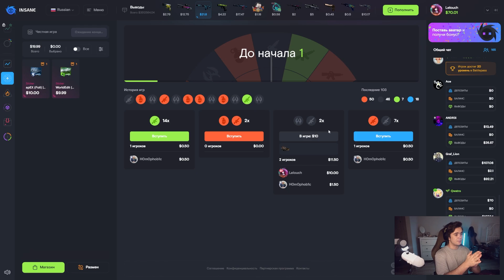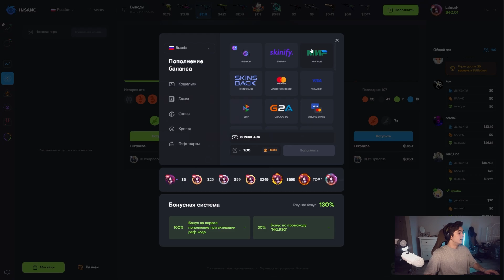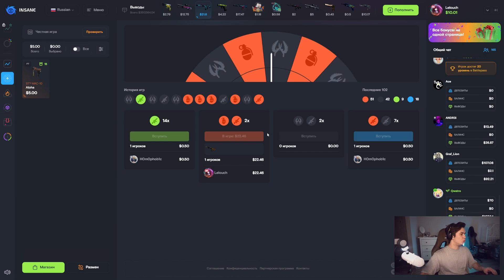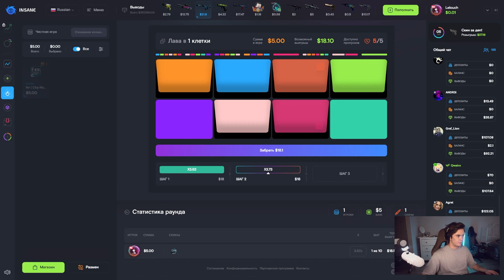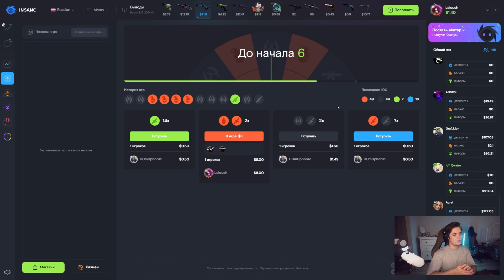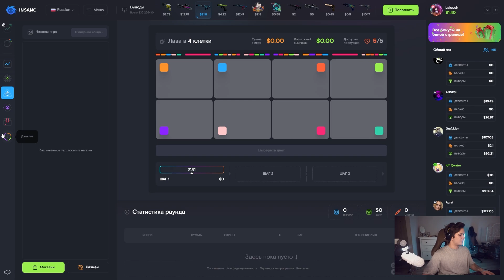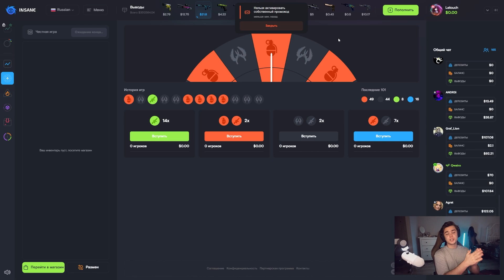1$ ПРЕВРАТИЛ В 40$ В АПГРЕЙДЕ НА INSANE! ЭТО САМЫЙ ЛУЧШИЙ РЕЖИМ?!